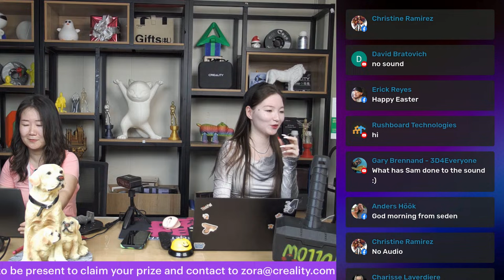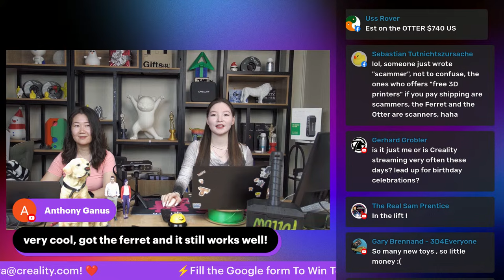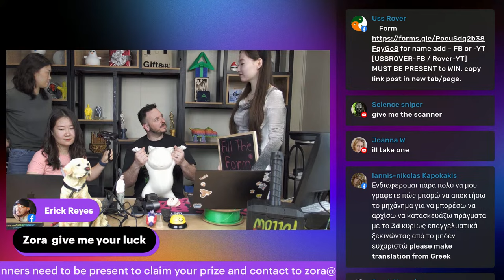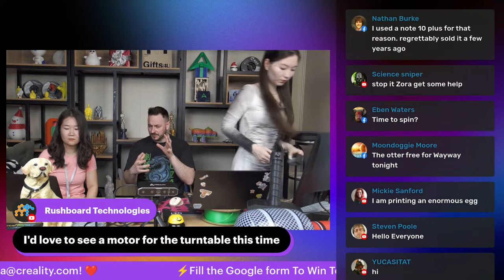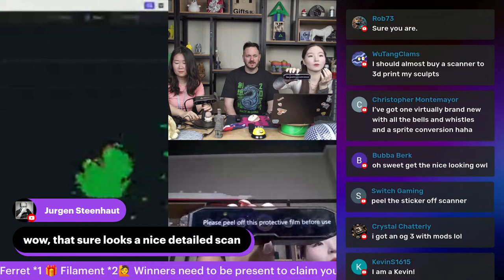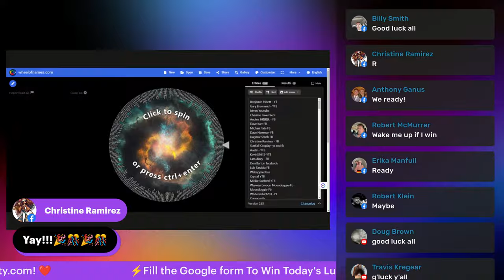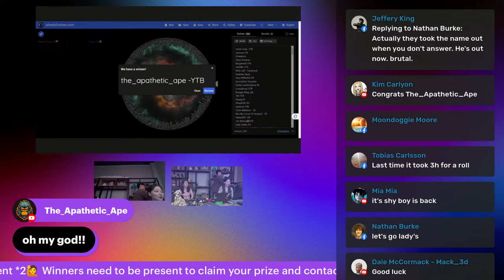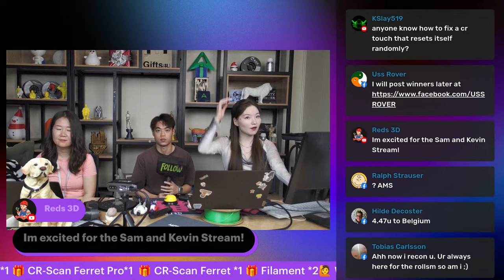⚡️Creality New CR-Scan Otter is Coming! Enjoy The Gifts Party!🎁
🎁 CR-Scan Otter 1 （take a guess🤓）
🎁 CR-Scan Ferret Pro1 （$429）
🎁 CR-Scan Ferret 1 ($329)
🎁 Filament 2 (zora's love )